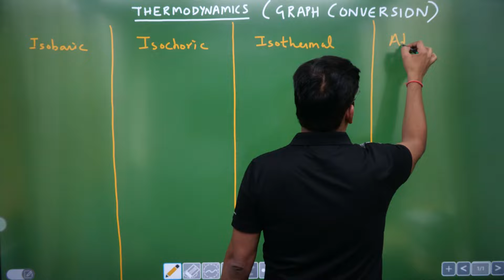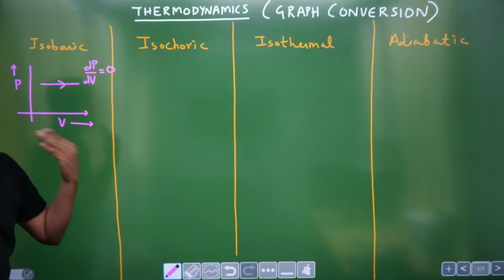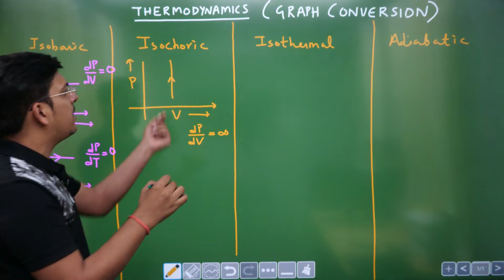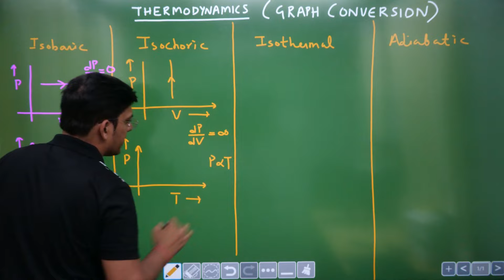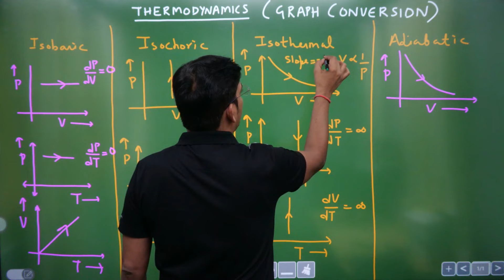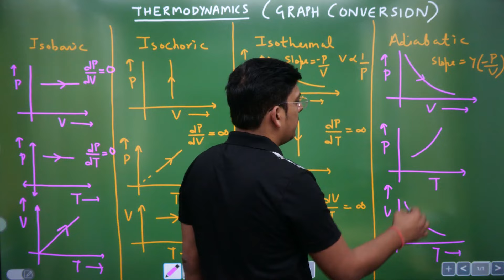5 Minutes & 5 HW Problems - Graph Conversion problems (Thermodynamics) Explained for NEET 2025?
Independence Day Discount: To get DETAILS of Classroom Test Series of NEETprep.com, Fill Google Form from the lin k
If you Want EXTRA extra Call Discount on our other courses, please fill the Google Form from this
On Super Independence Day Discount: Following are 6 best courses for MCQ Practice & Testing on NEETprep.com
MCQ practice:
1. Link of Target Batch for NEET 2025
2. Link of Target Batch for NEET 2026
3.  Masterclass in Biology BOOK (to Target 360/360 in NERT Bio)
Testing:
1. Classroom Tests in 150 Centers
3. Bio Only Test Series